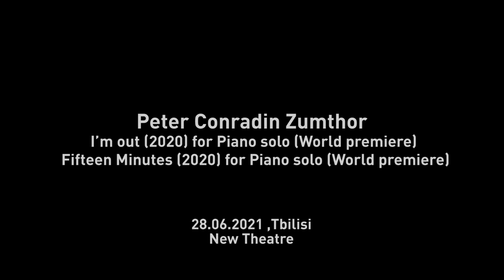Close Encounters 2021 - Peter Conradin Zumthor, for Piano solo | Tamriko kordzaia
Close  Encounters 2021- აქტუალური მუსიკის ფესტივალი
28.06.21 - TBILISI , New Theatre

Peter Conradin Zumthor (*1979, Switzerland)
– I’m out (2020) for Piano solo (World premiere)
– 04:55 Fifteen Minutes (2020) for Piano solo (World premiere)

Perfomed by Tamriko Kordzaia ( Piano Solo)